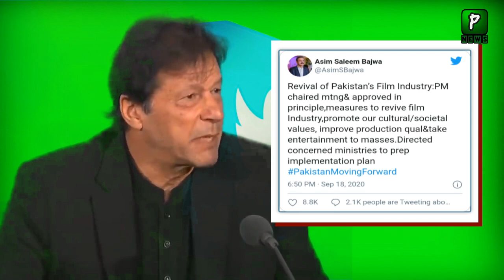Imran Khan Backs Measures To Rivive Pakistan's Film Industry | Films | Showbiz